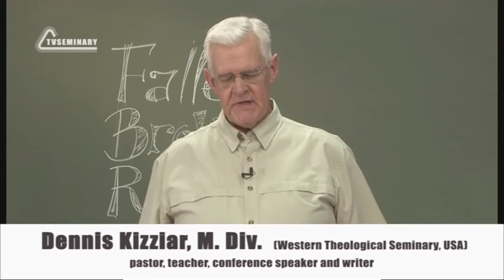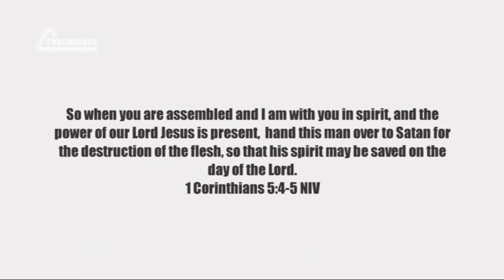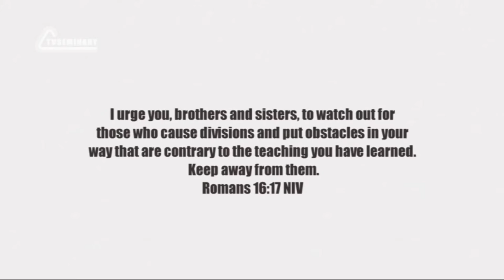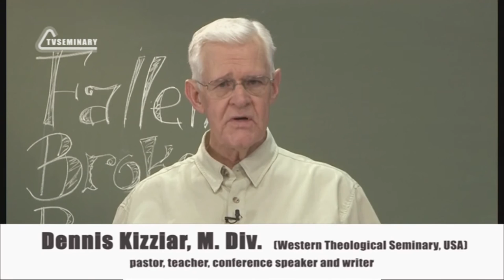PT224 Eng 9 Biblical Church Discipline What is the Response to the Unrepentant Person